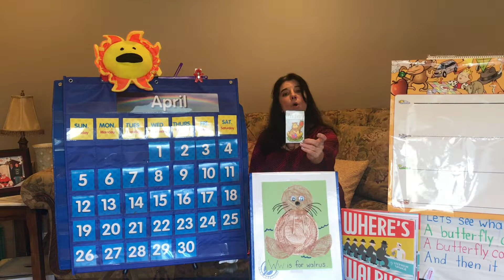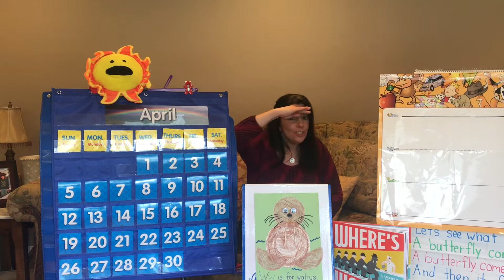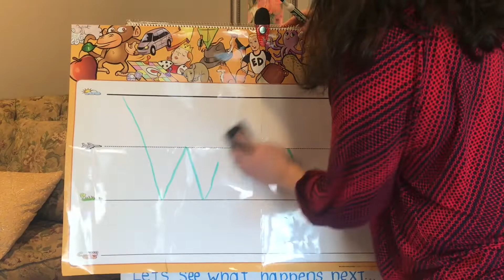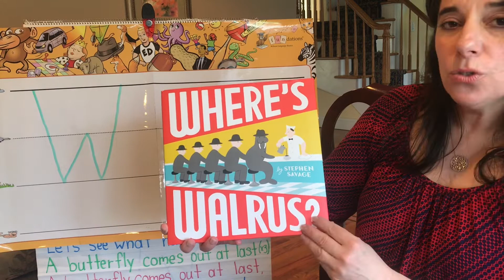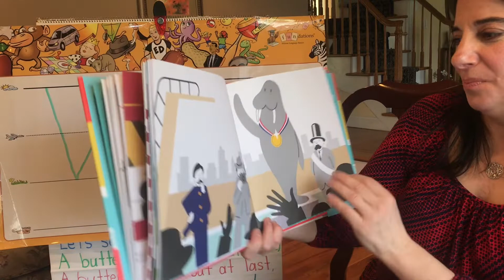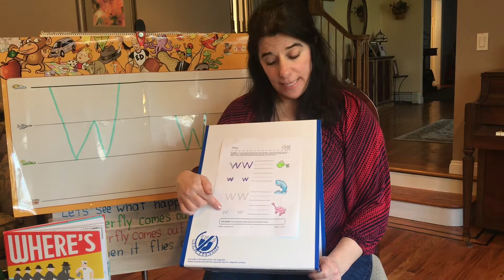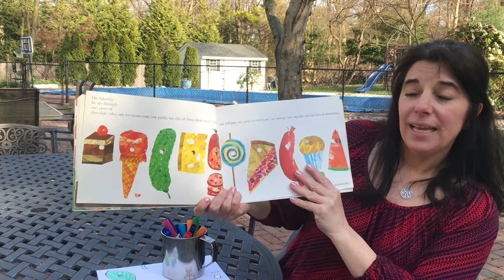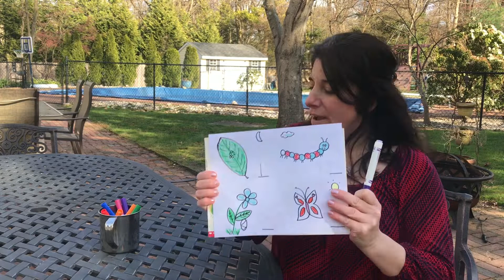Miss Lynn~ April 17, 2020